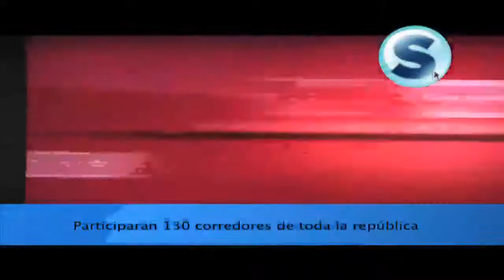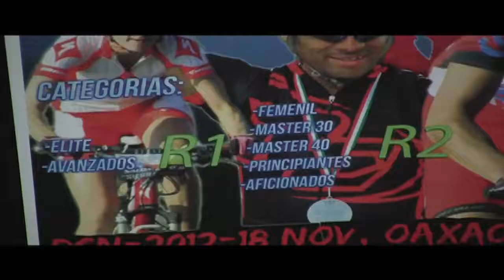Síntesis Televisión Oaxaca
Cápsula informativa (8 de noviembre del 2012)